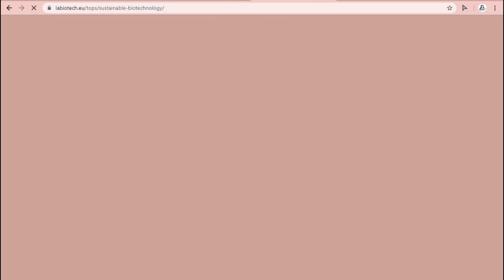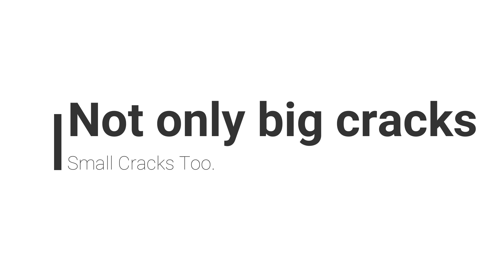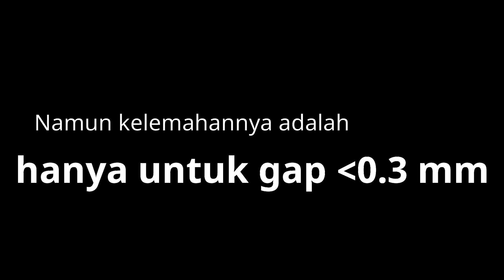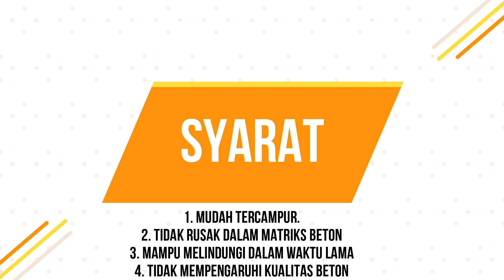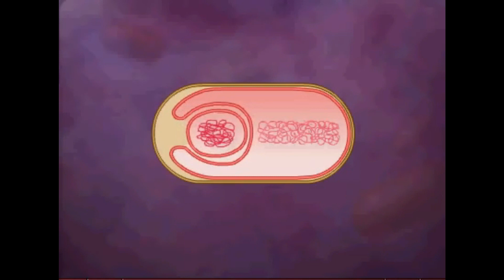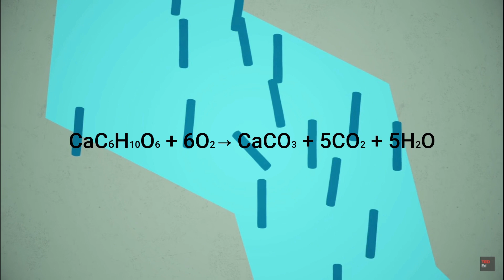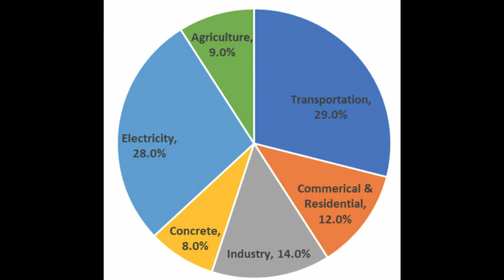Biocement/Bioconcrete | SELF-HEALING CONCRETE IN THE FUTURE !?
Have you ever imagine, what if a crack could heal itself? sounds like magic, right? In this video, i explained it in the simplest way possible. How and why this method is probably the best method so far for crack healing.
Video ini dibuat dalam bahasa Indonesia dengan tujuan agar dapat membantu mengedukasi warga Indonesia yang belum mengenal inovasi biosemen :)
Age: 18
Job: a college student in Universitas Surabaya, majoring in Technobiology.